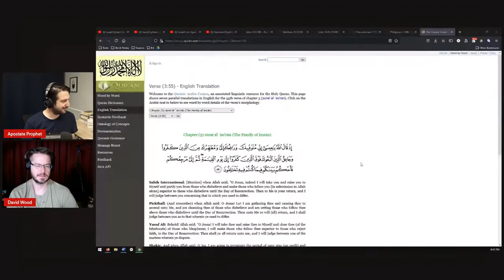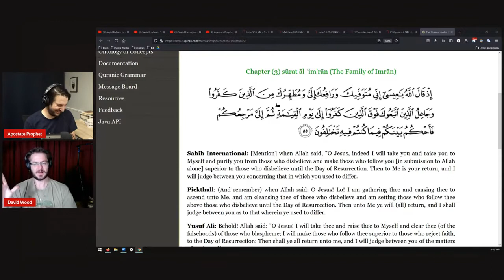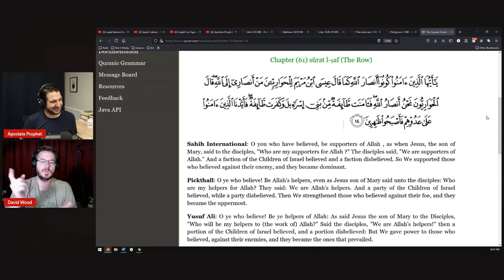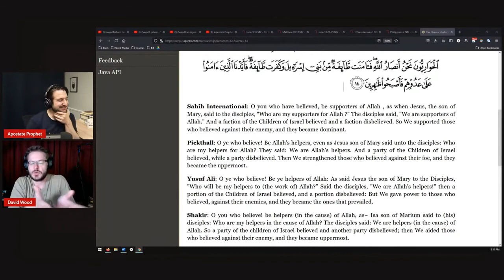Where is the followers of "Muslim Jesus"? || Either alLah is incompetent or it doesn't know anything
Recently muslim apologists spread the idea that Jesus is a muslim, that accounts of the Gospel are in-line with "Quranic Jesus". This idea is soooooo absurd.

But if they insist, and even Quran says that al-Lah will support the followers of "muslim Jesus" and make them dominant, where are they? How come we never heard about them? How come there are no records about them? So, either al-Lah is incompetent who cannot fulfill it's promise, or al-Lah is a "god" who doesn't know anything, or al-Lah is just a deceiving "god".